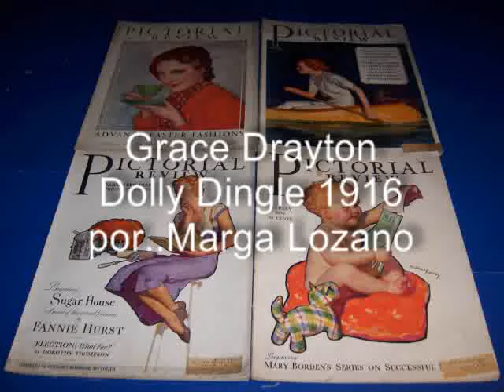grace drayton 1916.wmv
Dolly Dingle en 1916